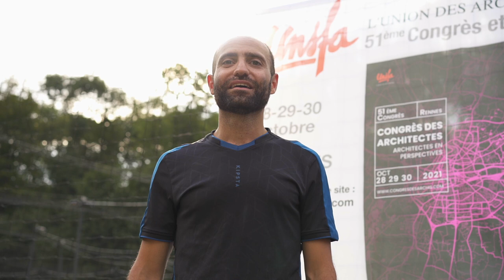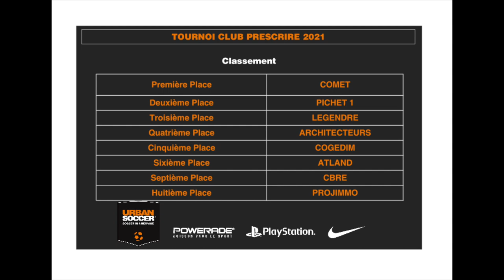Club Prescrire - Tournoi des Légendes du Bâtiment 2nde édition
Revivez la 2nde édition du Trophée des Légendes du Bâtiment
16 septembre 2021 à Meudon (92)

Après beaucoup d’attente, nous avons eu le plaisir d’organiser la 2de édition du Trophée des Légendes du Bâtiment ».
Cette année nos meilleurs joueurs sont revenus. Plus de 250 participants ont répondus présents !
Amateurs et passionnés se sont surpassés sur les terrains de l’Urban Foot de Meudon !
Tout au long de la journée, les matchs se sont enchainés jusqu’à cette fabuleuse Finale qui opposait COMET IDF / PICHET.

ATLAND, vainqueur de la 1ère édition a remis son titre à l’équipe COMET IDF, nouveau vainqueur ⚽️🏆 🏆 🏆⚽️

Esprit d’équipe, plaisir, solidarité, tolérance, engagement et respect ont été les maitres mots de cette après-midi sportive.

Pour clôturer cette journée, tous les invités se sont retrouvés autour d’un barbecue.
Un grand merci à tous les participants, architectes, promoteurs, bureaux d'études, économistes et industriels.

Nous vous attendons encore plus nombreux pour la 3ème édition le 19 mai 2022 !